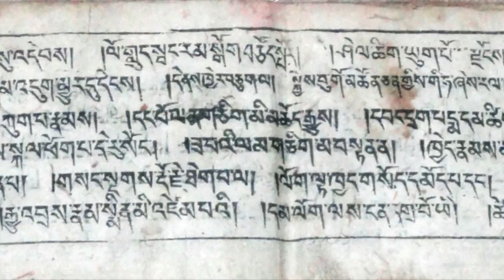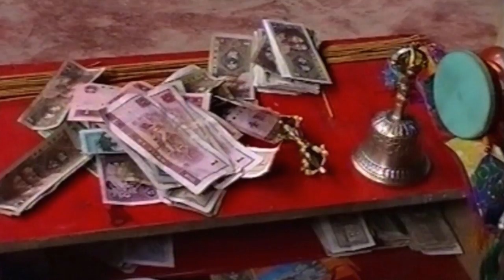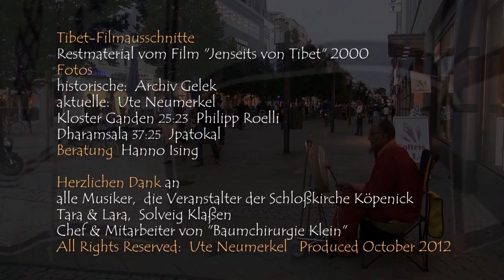Lama Gelek, Ein Tibeter in Berlin, Biographie & Mission, Dokumentarfilm von Ute Neumerkel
Lama Gelek ist in Berlin inzwischen eine lokale Größe. Viele kennen ihn von der Wilmersdorfer Straße, wo er seit 17 Jahren sitzt, betet und Spenden sammelt. Man kann ihn auch jederzeit ansprechen, und so habe ich ihn eines Tages gefragt, ob er nicht Interesse an einer Filmbiographie hätte. Lama Gelek ist auch bekannt durch den Kinofilm "Jenseits von Tibet" von 2000, der die Geschichte seiner Frau Sandra und ihm erzählt. Für diesen Film wurde auch in Tibet gedreht, und ich konnte Restmaterial dieser Tibetaufnahmen in meinem Film verwenden! (Herzlichen Dank an Solveig Klaßen!)
Lama Gelek erzählt die Geschichte seines Lebens in Tibet, seiner Gefangennahme durch die Chinesen und seiner Flucht nach Indien. Von seinen Audienzen beim Dalai Lama und seinem neuen Leben in Europa. Auch als Sänger und Tänzer ist Lama Gelek zu erleben. - Eine Produktion vom Filmatelier Ute Neumerkel. Für den vollen Genuss der Gongklänge (besonders in der Klosterszene) braucht es natürlich mehr als kleine Computerlautsprecher...